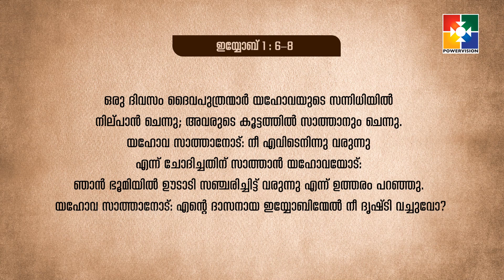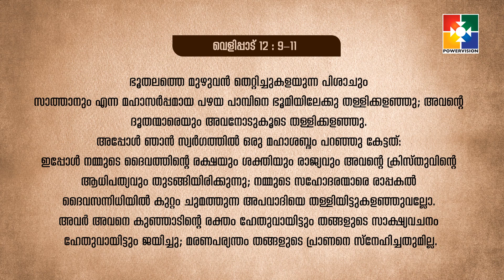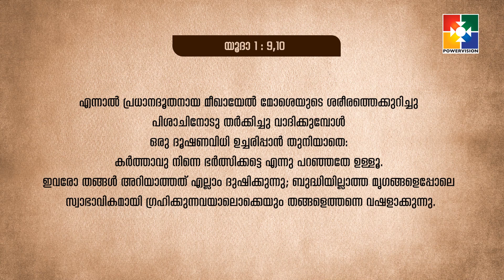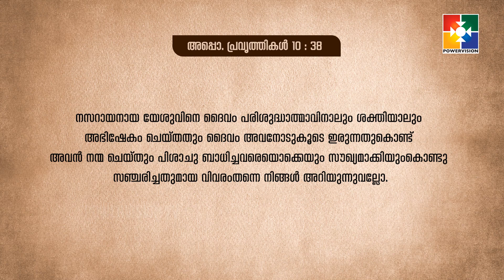ദുഷ്ടങ്കൽ നിന്ന് ഞങ്ങളെ രക്ഷിക്കണേ | PR. ANISH THOMAS |കൂടാരങ്ങളിൽ പാർത്ത് | AT#24